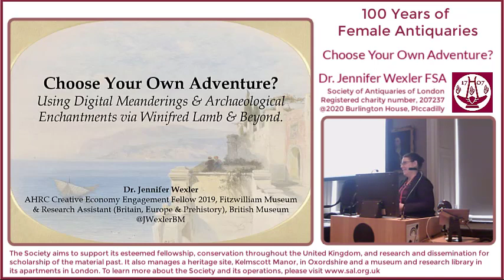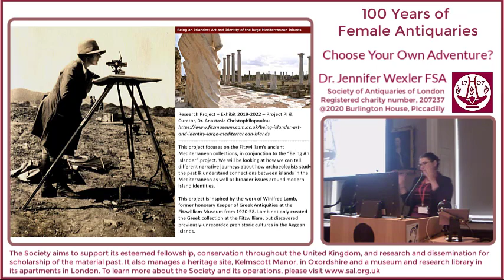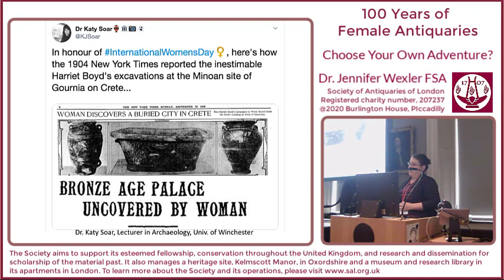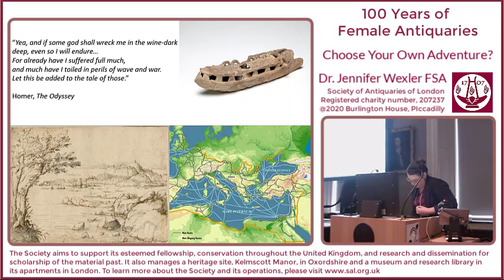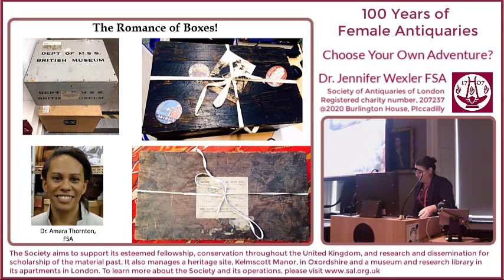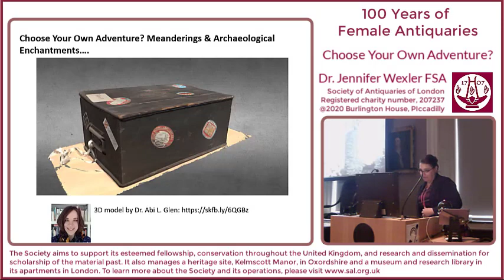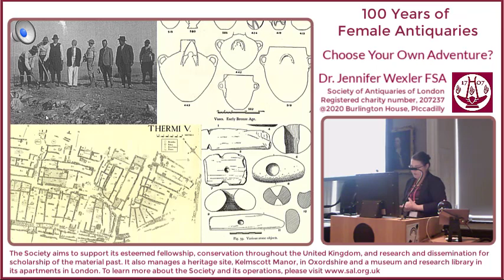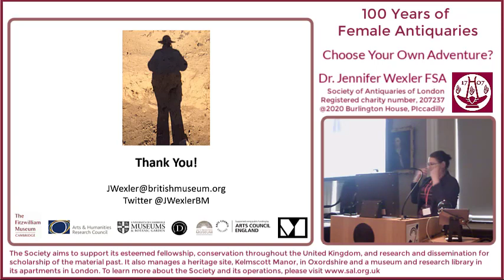6. 100 Years of Female Antiquaries (Dr. Jennifer Wexler FSA)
'Choose Your Own Adventure? Using Digital Meanderings and Archaeological Enchantments via Winifred Lamb and Beyond'

Lecture by Dr. Jennifer Wexler FSA

100 Years of Female Antiquaries 2020